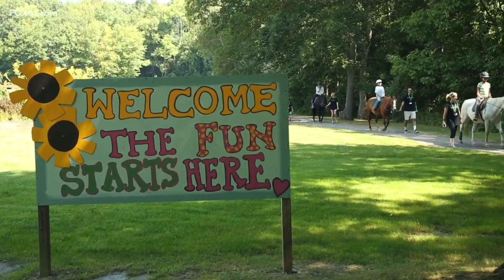PGA Tour Volunteer of the Year a fixture at the Travelers Championship